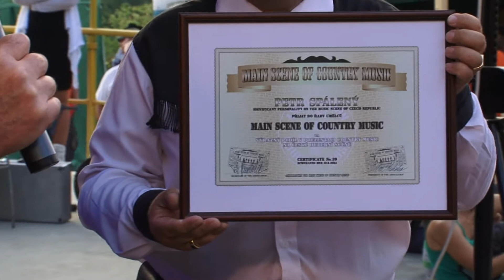MAIN SCENE OF COUNTRY MUSIC - PETR SPÁLENÝ